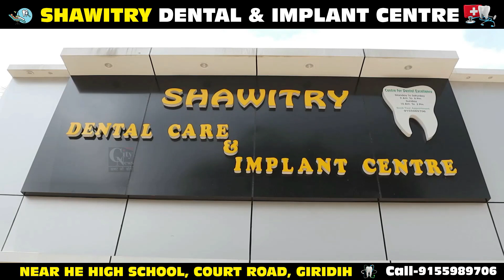Giridih उपायुक्त के निर्देशानुसार चुंजका और जसपुर में विकसित भारत संकल्प यात्रा कार्यक्रम किया गया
उपायुक्त नमन प्रियेश लकड़ा के निर्देशानुसार चुंजका और जसपुर में विकसित भारत संकल्प यात्रा कार्यक्रम किया गया।